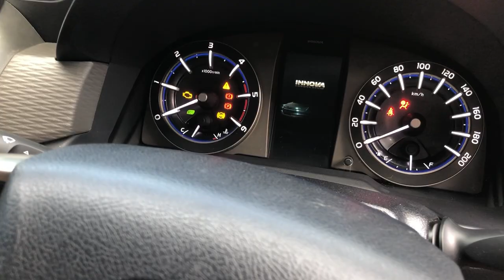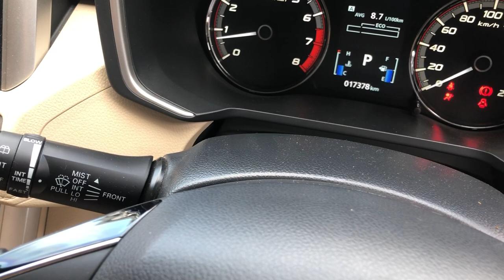Mobil Bekas Murah Xpander Ultimate & Innova V AT Diesel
Xpander Ultimate
Innova V AT Diesel

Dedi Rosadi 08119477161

Terima Kasih